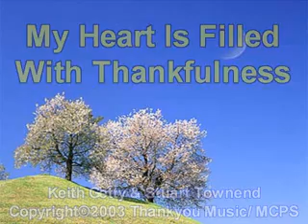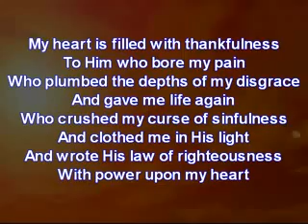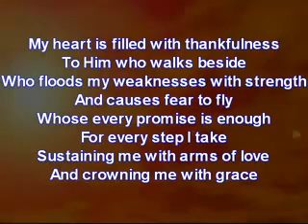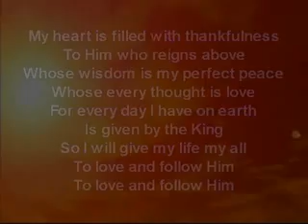My heart is filled with Thankfulness......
English christian song-My Heart Is Filled With Thankfulness